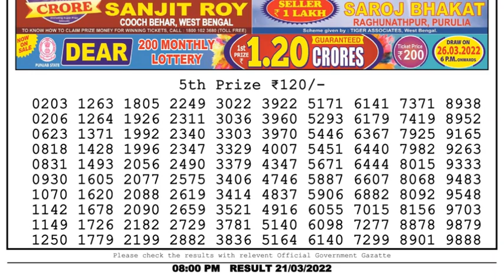🔴Dear Lottery Sambad Live 8pm today 21.03.22 Nagaland State Lottery Result